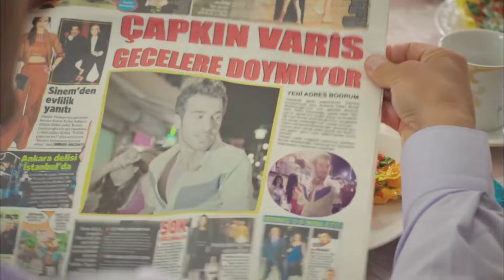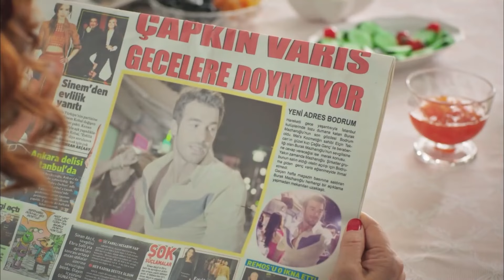I Don't Understand How Time Passes - Strawberry Smell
Our Journey is Differently Beautiful - ALWAYS BE WITH ME